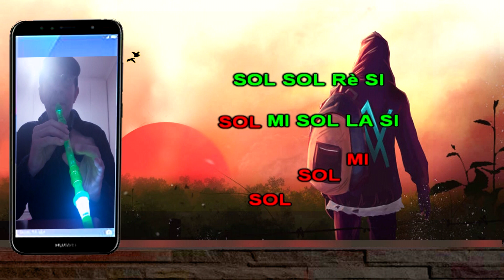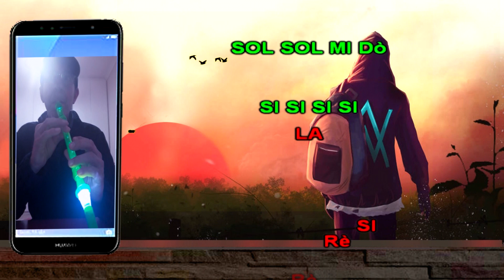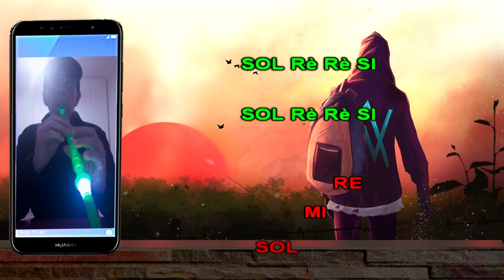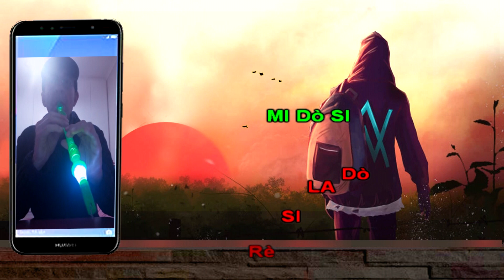Flauto Luminoso ,Flauta Luminosa ,Light recorder : Faded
Non dimenticare di REGOLARE IL FLAUTO DOLCE come descritto nel video.